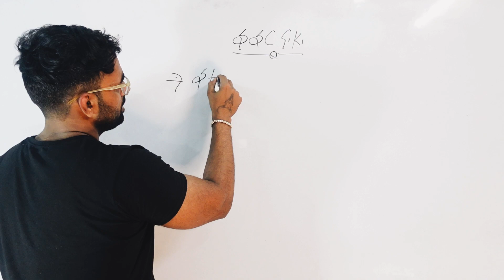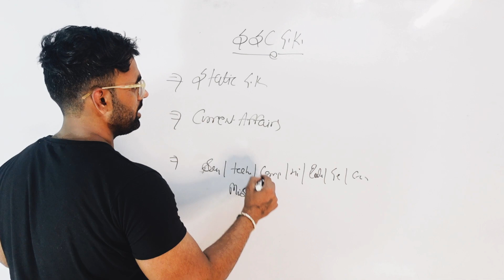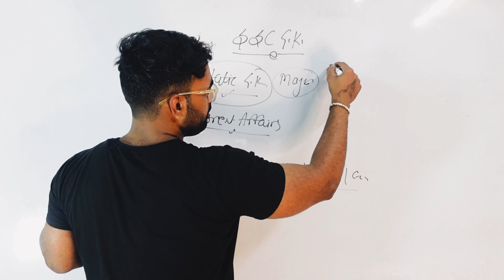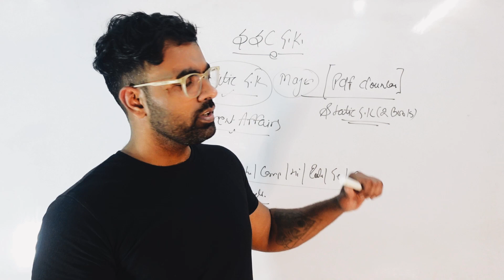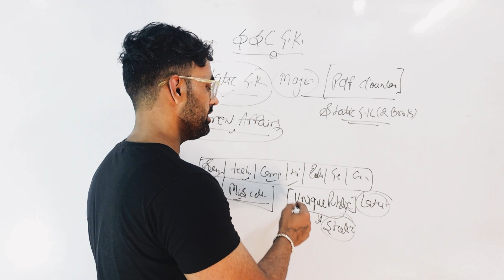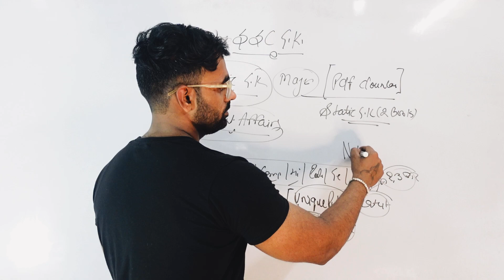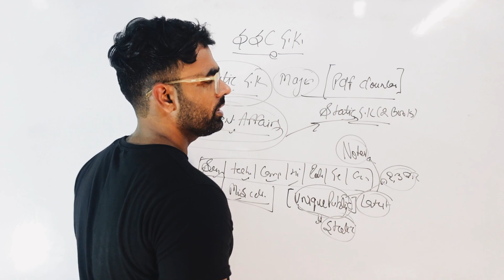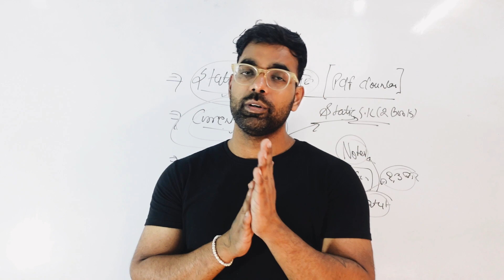SSC 2024 | एसएससी के लिए सामान्य ज्ञान की तैय्यारी | Ssc General Knowledge Preperation